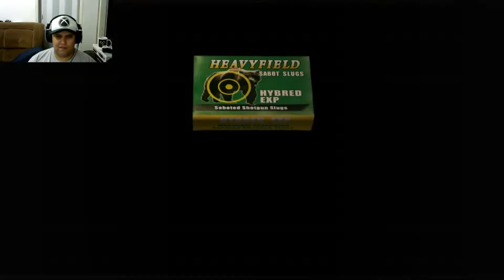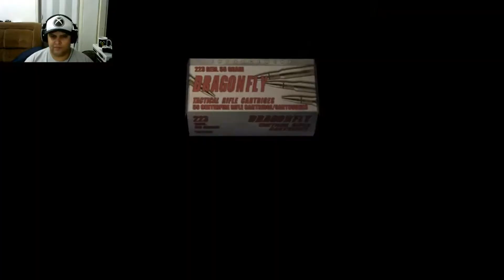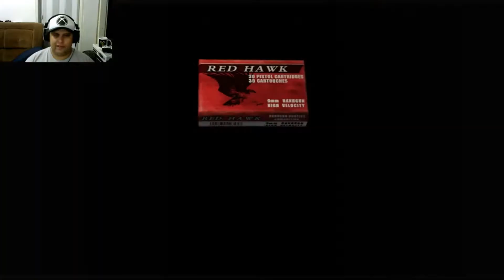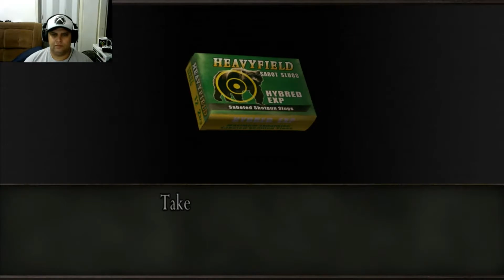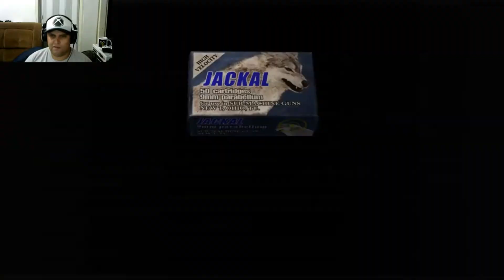RESIDENT EVIL 4 NO PC EM PORTUGUES BR PARTE 7 VIDEO REPOSTADO NA RX 570 4GB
ID MereGameplay GT MereGameplay1 e steam MereGameplay XboxWins​​​​​​​​​​​​​​​​​​

ajude o canal faça uma Doação  pelo meu  Pix 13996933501